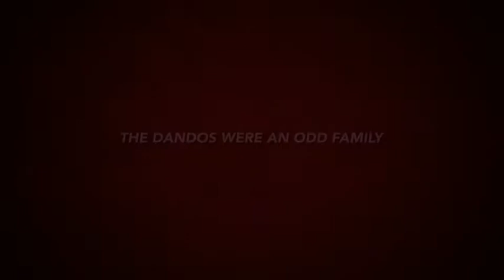Super Family Dando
Never before have so many superheroes come from one family - THE DANDO FAMILY - The head of the family Brian AKA - Crocodile Dun Turnip .The REAL head of the family Pearl AKA - Druella .Eldest son "The Windy One " Egger and the Beautiful stripey granddaughter Chloë- AKA Badger Girl